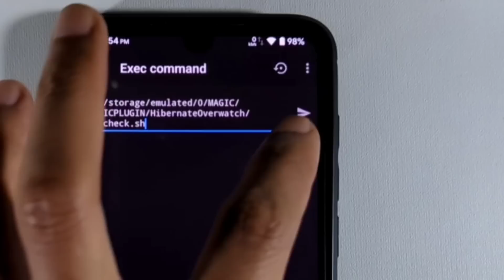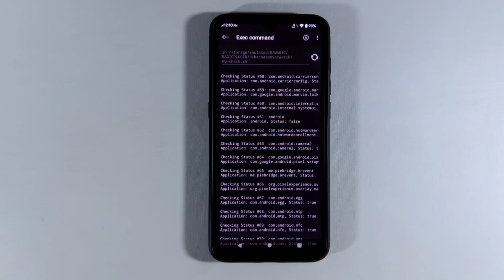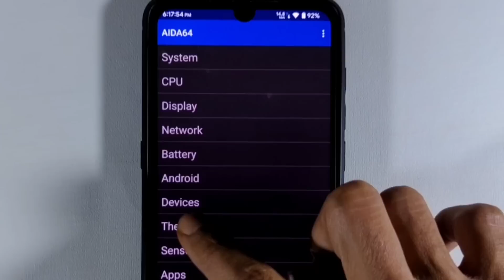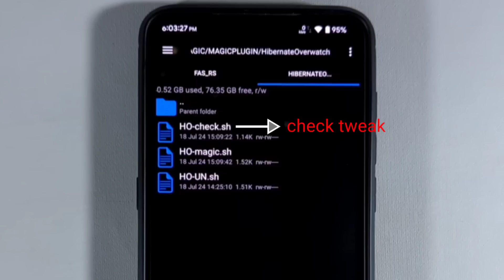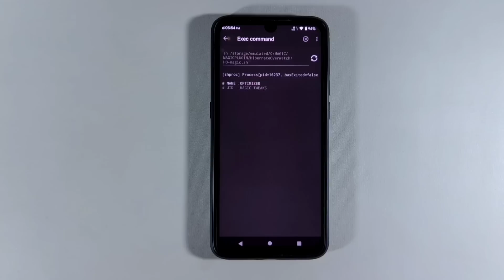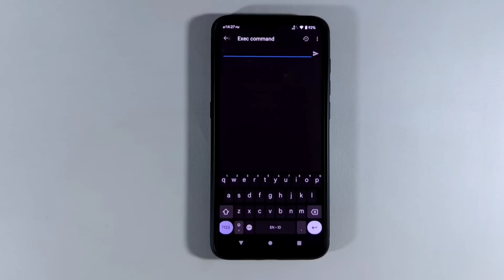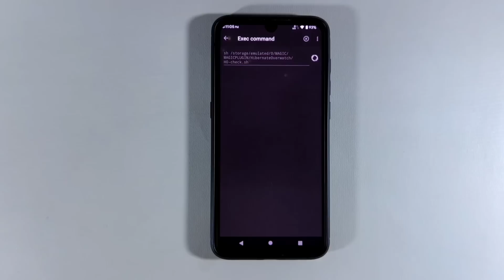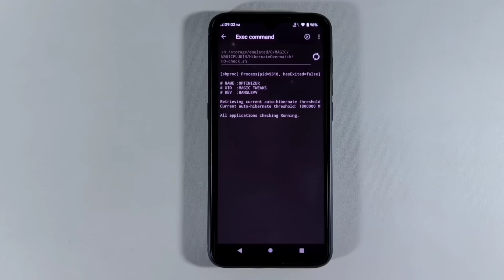Hp Dingin Dan Baterai Awet! Update Terbaru Magic Tweak Plugin 15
Update Terbaru: Magic Tweak Plugin 15 - Hp Dingin Dan Baterai Awet